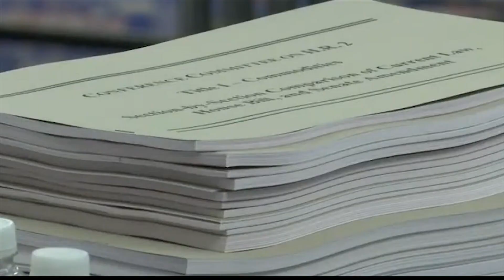'You do what you gotta do to stay in business'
North Alabama farmers are struggling with inflation as they try to produce affordable food for your tables.